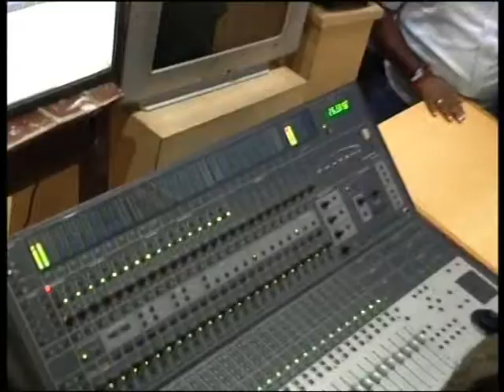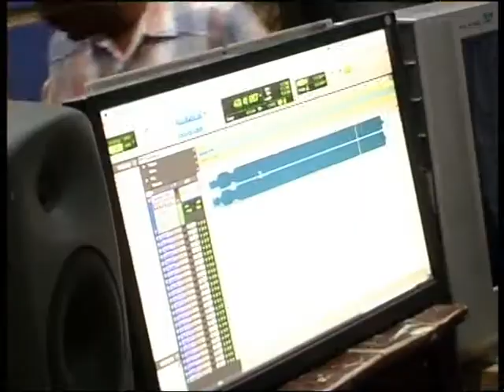Sukra Movie Songs Recording